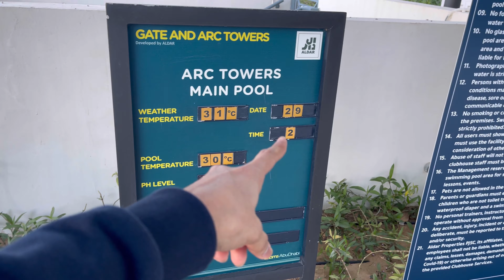Pool Boy Daily life || అసలు పూల్ బాయ్ జాబ్ ఎలా ఉంటుంది? ఎంత సంపాదిస్తాడు?